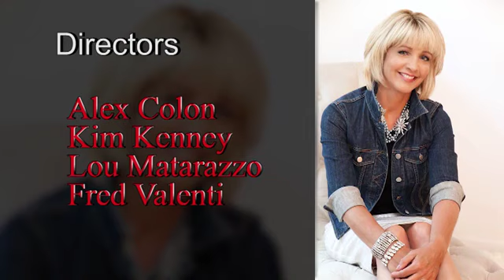Nyberg: Food is Love - Fig Cooking School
Food is love, right? Heide Lang, the owner of Fig Cooking School in Milford, knows that first hand.